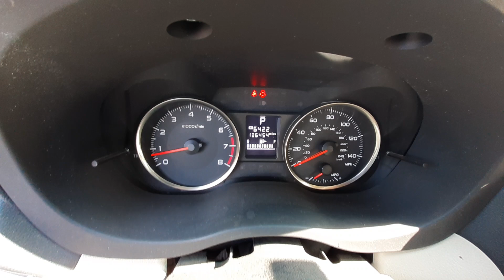X0667C 2016 Subaru Impreza